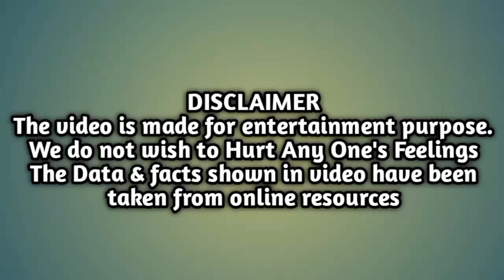चमका था एक नया सितारा साल था 1990,उसने सनी देओल और आमिर को दिया टक्कर!!Rahul roy debut film aashiqui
Hello dosto Mai aaj ki is video me bataunga.
hindi full action movie
latest hindi hd full movie
naagin movies in hindi
agneepath 1990 movie awards
hindi action movie
hindi hd full movie
indian movies
bollywood movie
naka bandi movie hd
snake mnovies in hindi
raival movies
latest hindi action movies
indian action movies
rahul roy first movie name
aashiqui rahul roy
rahul roy debuted movie
aamir khan movies
rahul roy,rahul roy birthday
actor rahul roy
rahul roy movies
rahul roy hit songs
rahul roy aashiqui movie songs
rahul roy hero to zero
rahul roy full movies
rahul roy controversy
rahul roy controversies
rahul rawail hit and flop movies list